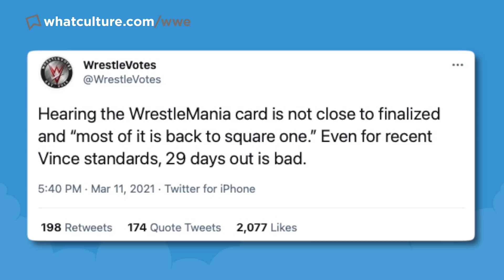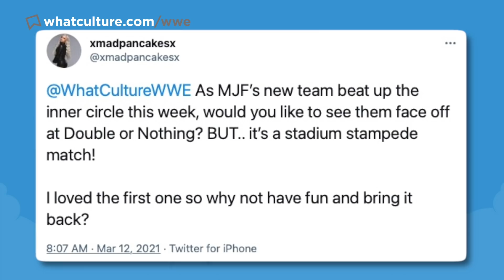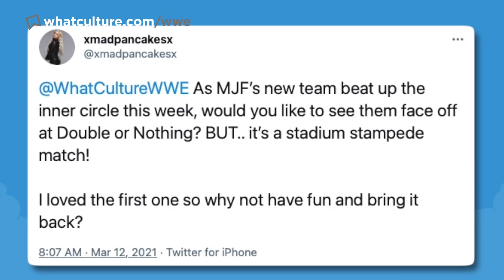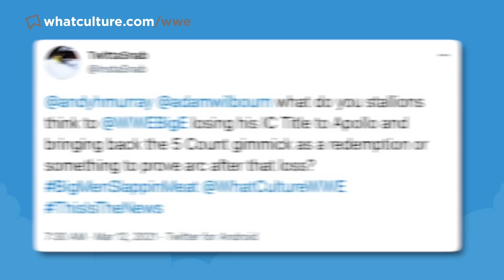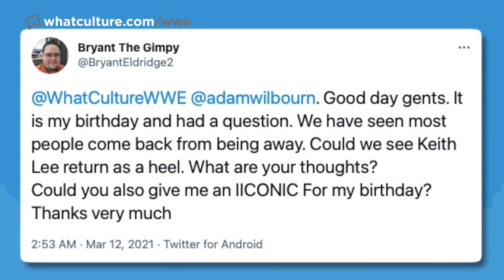Vince Scraps Almost ENTIRE WWE WrestleMania 37 Plans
Today's wrestling news including:
0:00 Intro
0:32 Vince Scraps Almost ENTIRE WWE WrestleMania 37 Plans
4:38 Paul Wight Says WWE Wanted To Send Him To The Retirement Home
7:15 WWE's Original Plans For The NXT Women's Tag Team Titles Revealed
10:06 EXCLUSIVE: Big E Names The One WWE Stable He'd Love To Join
11:50 Twitter Questions
15:55 And Finally…